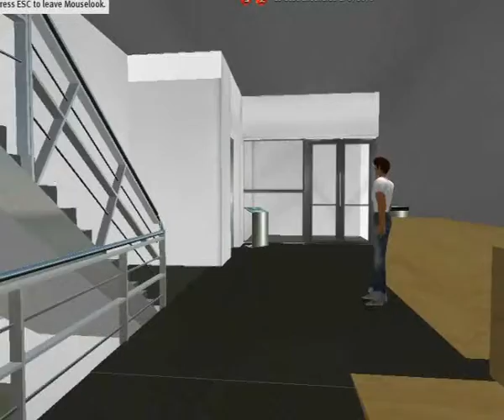Second Life para La Casa Encendida (CAJA MADRID)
Proyecto de creación de una isla virtual para La Casa Encendida, de la obra social de Caja Madrid